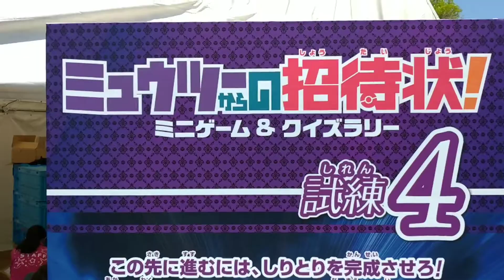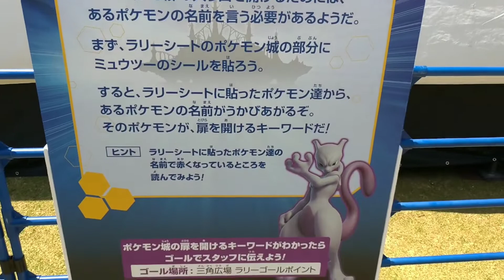長崎DEJIMA博ミュウツーからの招待状,pokemon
ゴールデンウィークに長崎DEJIMA博で行なわれたポケモンスタンプラリーです。ミュウツーからの招待状 pokemonとても楽しくやらせてもらいました！

野口は長崎件150周年を応援しています！